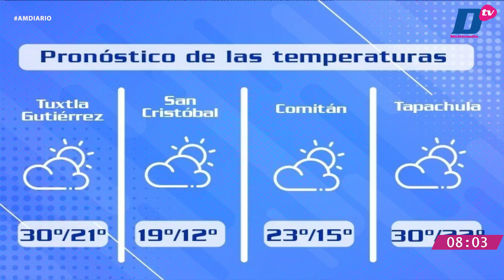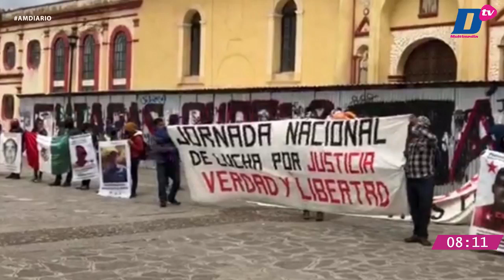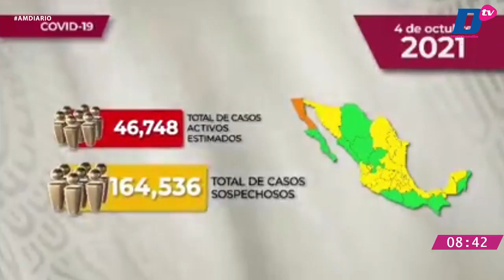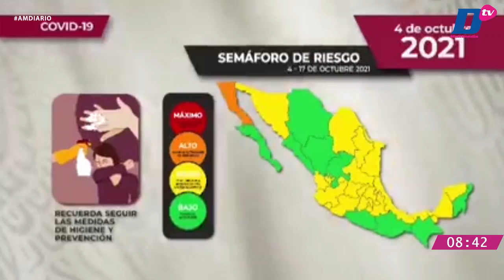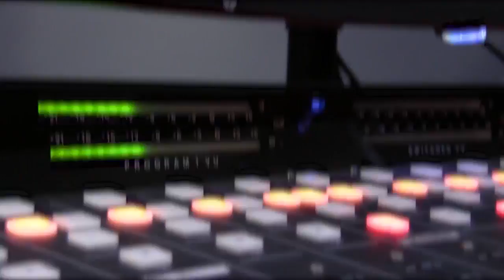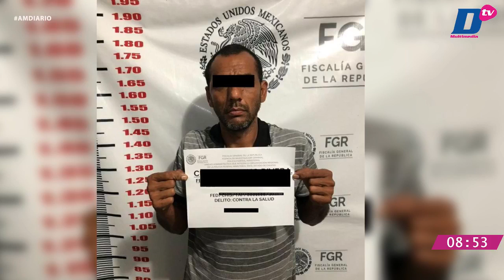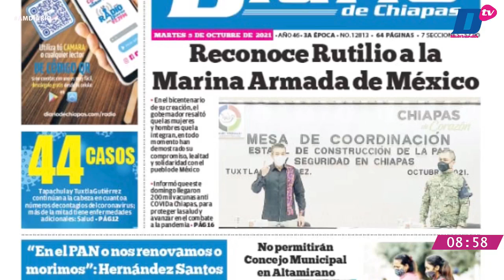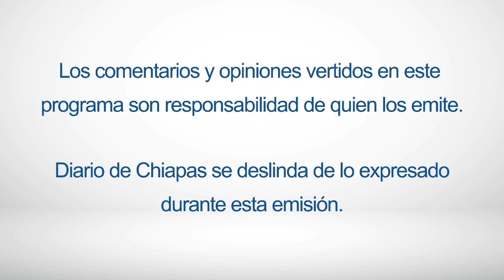En Vivo | Noticiario AM Diario | 5 de octubre de 2021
🔺EN RIESGO CUARTA OLA PARA FIN DE AÑO
🔺FGR DECOMISA 655 PAQUETES DE COCAÍNA
🔺VUELVE LA ELIMINATORIA RUMBO A QATAR 2022